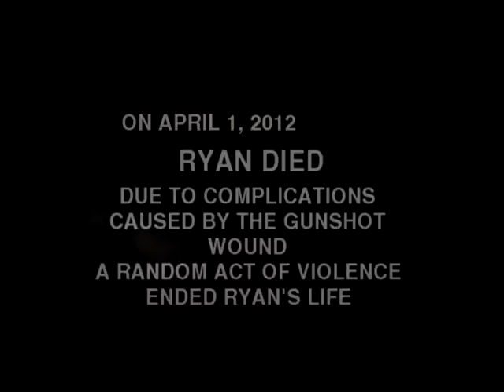A Call For Justice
A short video for the event "A Call For Justice" to promote a fund raising event that will aid the investigation of our good friend Ryan Ray Merencillo's case.

Directed, shot and edited by: Bradley Tenchavez
Asst. Director and Producer: Christian Flores
Co-produced by: Lanze Amparado
2nd Cam Op: Polky Yu
Narrator: Pietro Nikolas Bouffard

Produced by: Downboy Studio and the "Justice For Ryan" Movement